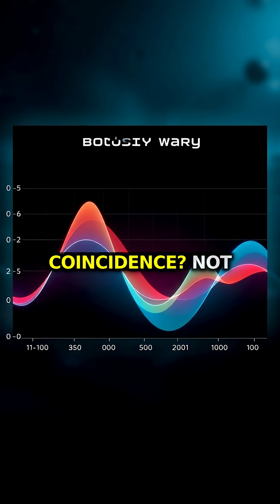Why Nails on a Chalkboard Make You Cringe: The Science of Sound Aversion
Discover why certain sounds make you physically cringe and how this reaction connects to our evolutionary past. Scientists have found that sounds like fingernails on chalkboards activate both our hearing and fear centers, triggering actual physical responses in our bodies.